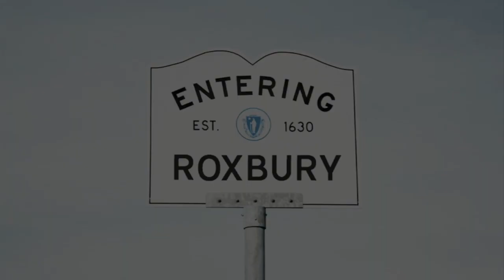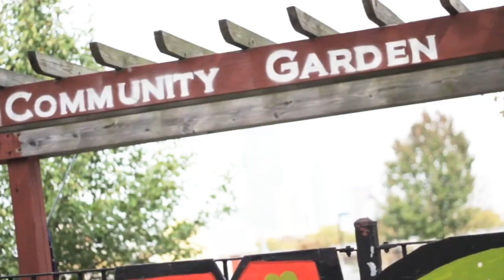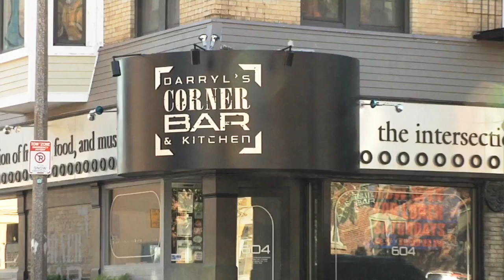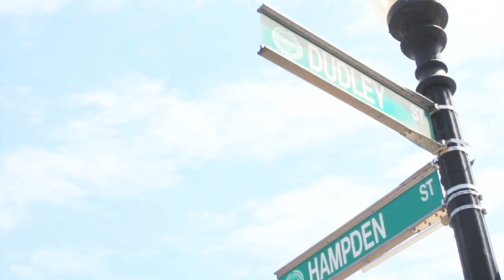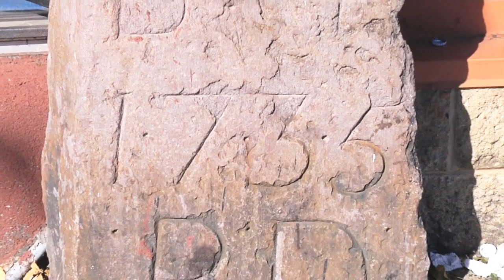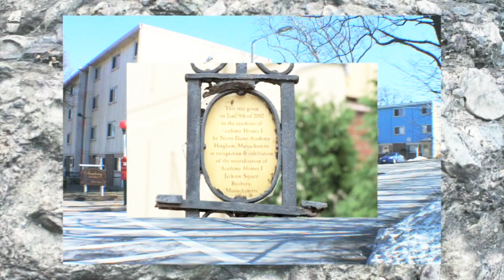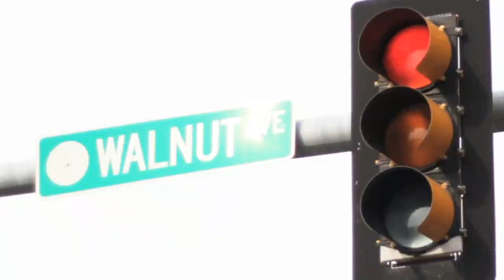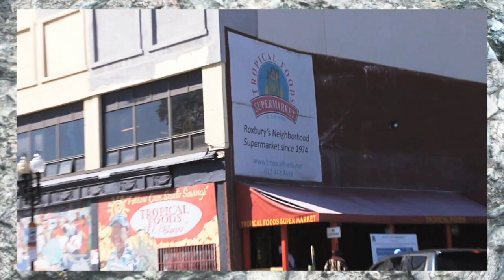Visit Nubian Square: Visit Roxbury Tours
*My Roxbury* (2003) was made to meet the expressed need to document how Roxbury is a thriving and attractive community; that the people who live there are real, law abiding citizens who take pride in themselves and their community despite the stereotypical images regularly distributed in the media, criminal justice, business, and housing circles.

*Entering Roxbury* (2015) gives residents and visitors the opportunity to visually realize the evolution the neighborhood has endured over the past 12 years. The purpose of both short films is to reflect and expand community pride; educate residents and non-residents about the historic, current and future riches/ landscapes of this inner-city community; act as a catalyst for discussion around images, expectations, stereotypes/ misinformation about neighborhoods; and capture the architectural and territorial uniqueness of this community.

Roxbury is one of Boston’s oldest communities. Incorporated nearly 400 years ago, in 1630, the Puritans of the Massachusetts Bay Colony were its first European settlers. It became a city in 1846 and was annexed to the city of Boston in 1868.

Originally a farming community, Roxbury was home to a number of prominent colonial figures. Roxbury Neck connected the town to Boston, which at the time was three miles to the north on a peninsula, meaning that all land traffic to the city had to pass through Roxbury. As marshland surrounding the causeway was filled in, factories and warehouses were built there.

Since the mid-19th century, when Irish immigrants escaping the potato famine began arriving in Boston in large numbers, Roxbury has been home to many diverse communities. In the early 20th century, Irish dance halls could be found throughout Nubian Square (formerly Dudley Square). The Irish were followed closely by German immigrants, who helped establish the breweries that sprung up along the Stony Brook, a major city watercourse, in the years before Prohibition. A large Jewish community developed around Grove Hall, along Blue Hill Avenue, and into neighboring Dorchester. Starting in the 1940s, the Second Great Migration of African Americans from the Jim Crow South to northern cities made Roxbury home to a growing number of African Americans, and by 1960 predominantly white Roxbury had become a predominantly Black community. It continues as the heart of Boston’s African American community and is also home to Hispanic, Caribbean, and Asian families.

Roxbury comprises several districts, including the areas around Nubian Square, Fort Hill, Crosstown, Grove Hall, Egleston Square, and Blue Hill Avenue. Many Blue Hill Avenue businesses and shops were destroyed in the riots after the assassination of Martin Luther King, Jr. (GRS’55, Hon.’59) in 1968.

Mounting poverty, unemployment, and a wave of arsons in the 1960s and 1970s contributed to further decline, but in recent years, city, state, and local grassroots efforts have done much to transform the neighborhood. Several projects are underway, including a major overhaul of the Boston Public Library Dudley branch and development of the 1.2-million-square-foot Tremont Crossing, a multi-building development that will include more than 700 apartments, office and retail space, and a new Museum of the National Center of Afro-American Artists.

You’ll find wonderful restaurants, museums, and cultural sites that reflect the neighborhood’s rich diversity and history. Explore Roxbury Today.